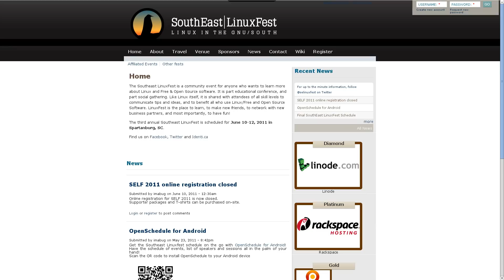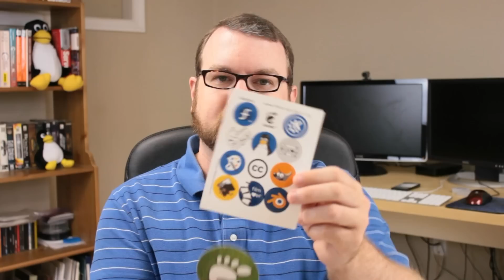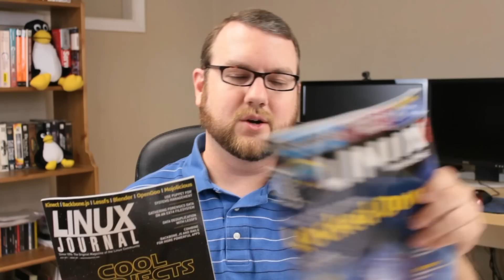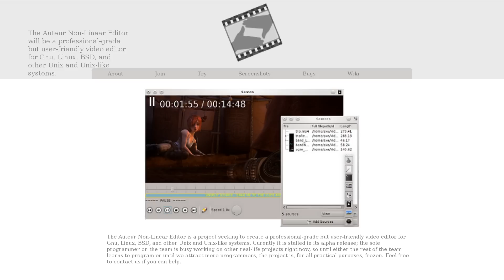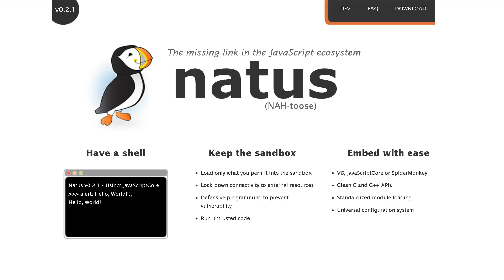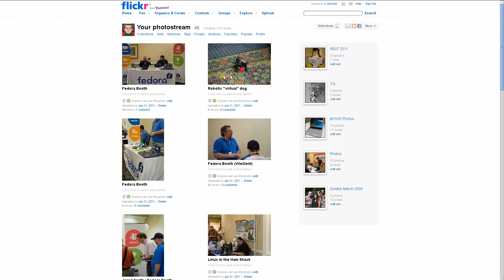Recap of SouthEast LinuxFest by This Week In Linux